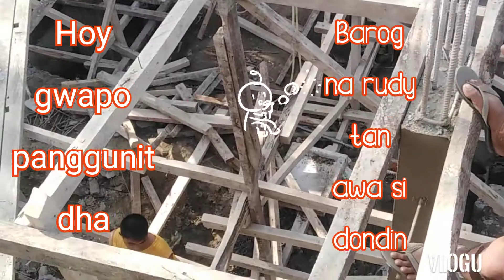Jofferson Mix Motovlog maranding ang mga banggitang tirador part 2